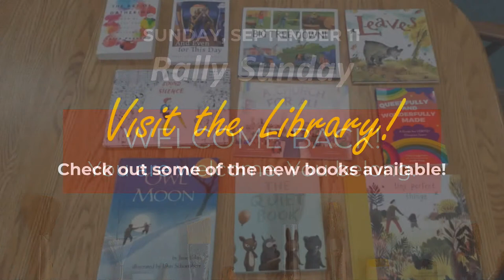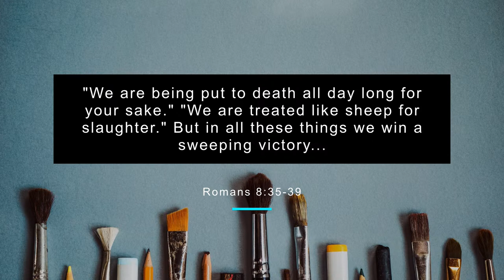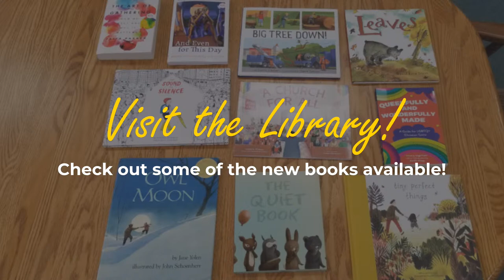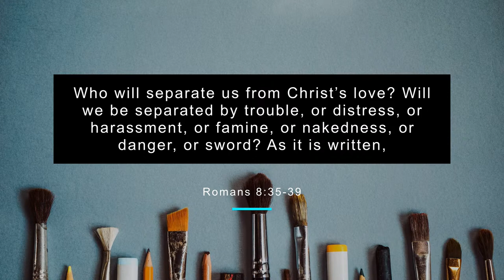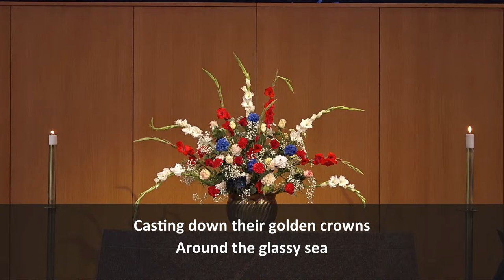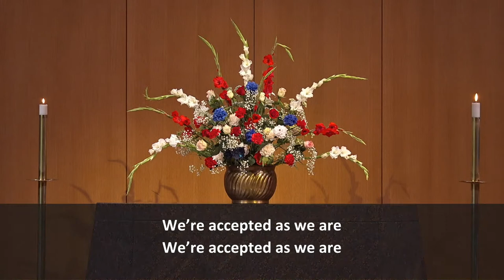Sunday, September 11, 2022 - Portland First United Methodist Church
Join us this Sunday as Rev. Karyn Richards-Kuan finishes the series "The Art of Gathering".

The Livestream begins at 10:20a.m. PDT. Worship begins at 10:30a.m. PDT.

Preaching: Rev. Karyn Richards-Kuan
Sermon: Making Room

Checks can be made out to “First United Methodist Church” and mailed to:
1838 SW Jefferson St

Listen by Phone
If you or someone you know does not have access to the internet, you can now listen to the 10:30 am Sanctuary service by any phone. We are resuming in-person service so we will upload the audio on Sunday afternoons by 1pm (PT). You can also listen any time throughout the week.